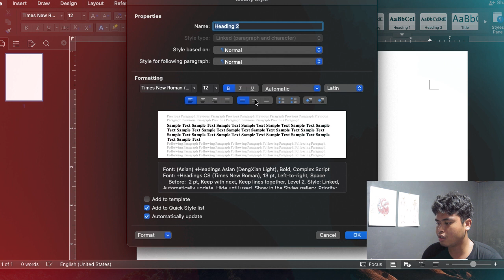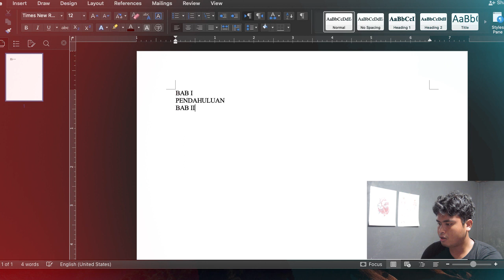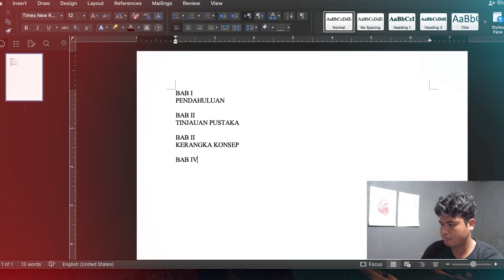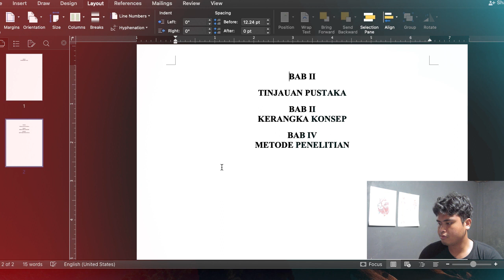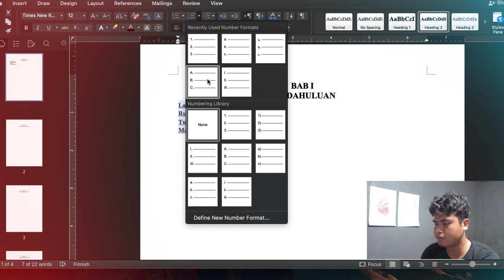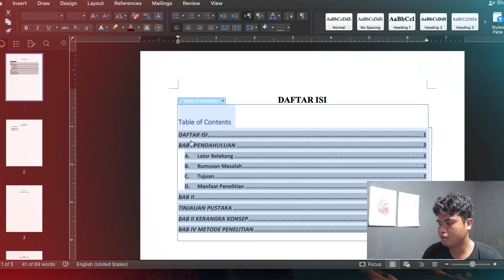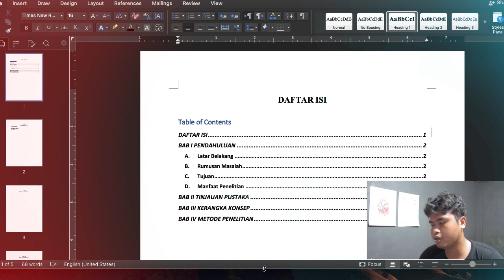Tutorial Cara Menyusun BAB SKRIPSI Dengan Benar!!